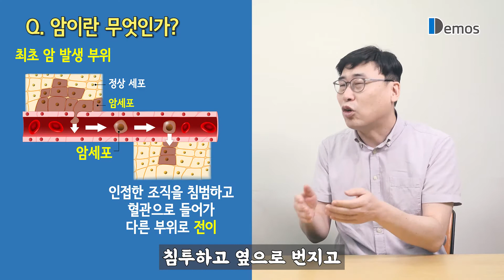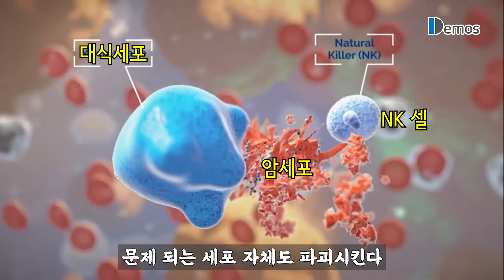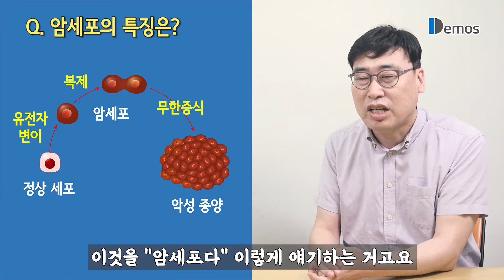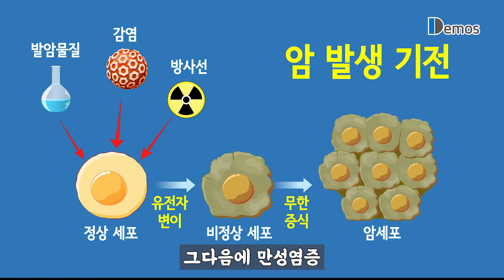암이란 무엇인가? 사람들은 왜 암에 걸릴까? 40세 이상 사망원인 1위 악성신생물(암)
40세 이상 성인들의 사망원인 1위 질병이 악성신생물, 바로 암입니다. 우리나라 국민이 암에 걸릴 확률은 37.4%이며, 남자는 5명 중 2명(39.8%), 여자는 3명 중 1명(34.2%)에서 암이 발생할 것으로 추정된다는군요.

그런데 암이란 무엇일까요? 사람들은 왜 암에 걸리는 것일까요? 가정의학과 전문의 임 닥터가 악성신생물의 정의와 원인, 암에 걸리는 이유에 관해 친절히 설명해 드립니다.

00:00 오늘의 주제 – 악성신생물
00:47 암이란 무엇인가?
02:40 정상 세포와 암세포의 차이점은?
05:37 암세포의 특징은?
07:55 암에 걸리는 이유는? 방사선, 발암 물질, 감염
10:26 흡연, 식이습관이 암에 미치는 영향은?
11:56 유전적 요인과 암의 상관 관계는?

* 이미지 출처
- 암세포와 NK cell